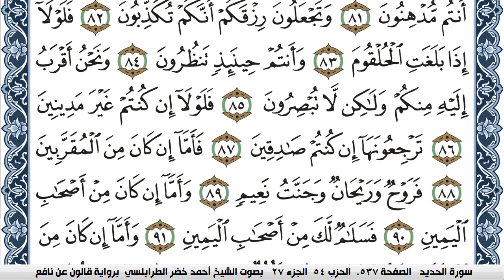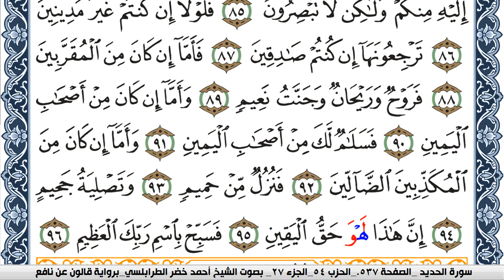سورة الواقعة احمد الطرابلسي برواية قالون عن نافع Surah Al Wakea